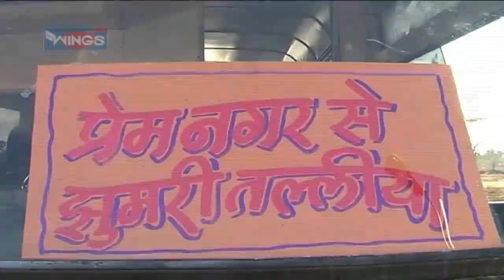अगा सहन कर धीर थोडा धर - मराठी लोकगीत | Aga Sahan Kar Dhir Thoda Dhar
अगा सहन कर धीर थोडा धर मराठी लोकगीत | Aga Sahan Kar Dhir Thoda Dhar -   Marathi Lokgeet

Singer : D . L Wagh , Vaishali
Lyrics : Sarang Pawar
Music Label : Wings Music
Wings Entertaintment Ltd Wings Music Store is a leading music producing label in India. We bring to you a store house of Marathi Songs, Marathi Katha, Gondhal, Jagran, Bhaktigeet, Lokgeet, Koligeet & a lot more.

WingsMusicStore WingsMarathi MarathiSongs Wings Music Store is a leading music producing label in India. We bring to you a store house of Marathi Songs, Marathi Katha, Gondhal, Jagran, Bhaktigeet, Lokgeet, Koligeet & a lot more.